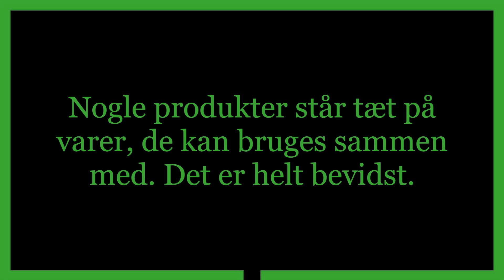Tips og tricks i supermarkedet: Lokkeplaceringen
Tips og tricks i supermarkedet. Undgå at blive snydt, når du køber ind - se dig i stedet for. Nogle varer er helt strategisk placeret, så du bliver lokket til at købe dem.